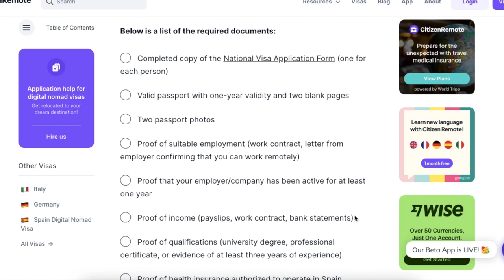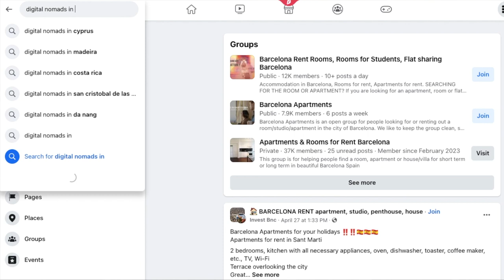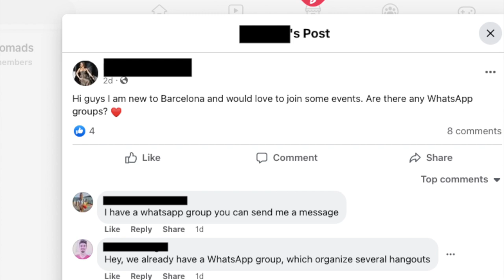The Cons of Being a Digital Nomad: The Negative Sides No One Tells You About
The digital nomad lifestyle is probably one of the most sought after in recent years. You can work remotely from wherever you want to in the world while you travel the world full tome! Who wouldn't want that?

The only problem is that there are some downsides or cons to being a digital nomad. Things that people don't really talk about because it's all about the excitement, the travel opportunities, and the fun this lifestyle brings. If you're thinking about being a digital nomad it's important to know both the pros and cons of this lifestyle before you start it.

00:00 Intro
00:36 Travel logistics
03:12 Daily routines
04:40 Loneliness
07:22 Missing your stuff
09:18 Travel burnout
10:47 Outro